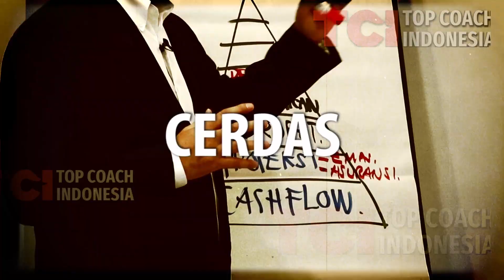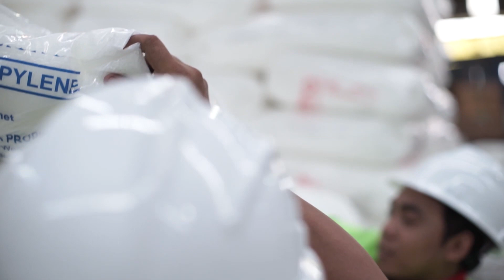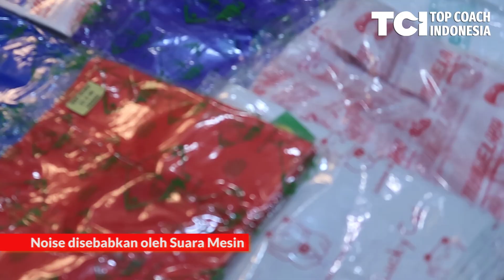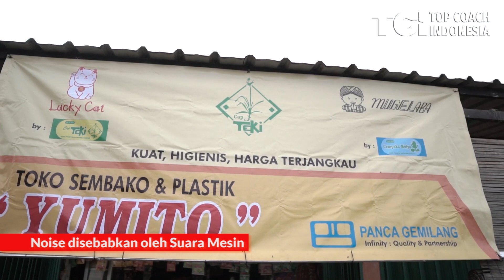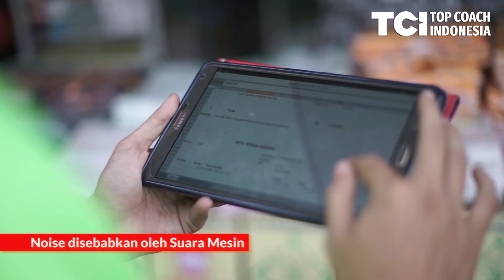KARYAWAN BISA KAYA! INI BUKTINYA - Tom MC Ifle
bagaimana karyawan bisa kaya? Ternyata kekayaan itu hukan milik orang tertentu karena siapapun bisa meraih impian baikk berupa kekayaan atau kebahagiaan jika ada kemauan. SIAPA TOM MC IFLE

Ia adalah Indonesia’s #1 Business Coach. Tom MC Ifle adalah satu-satunya coach dengan accredited training company terpilih oleh SixSigmaCouncil.org untuk melatih dan memberikan sertifikasi tools pelatih bisnis kelas dunia seperti Lean Six Sigma. Jika Anda ingin memiliki bisnis AUTOPILOT yang Profitable, tersistemasi dan terus berjalan tanpa Anda. Mari kita bicara!

Beliau memiliki beberapa bisnis yang berjalan tanpa beliau mulai dari property investing, lembaga keuangan, publishing, consulting, majalah dan stasiun radio.